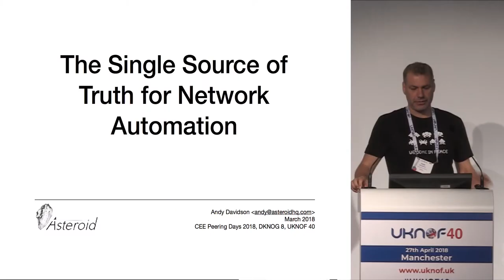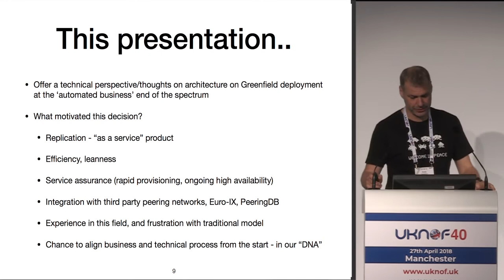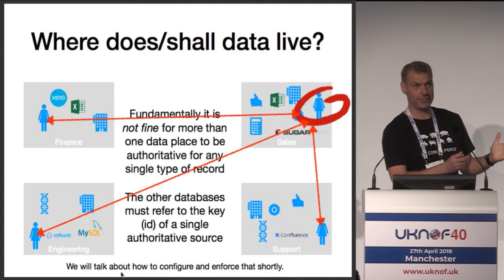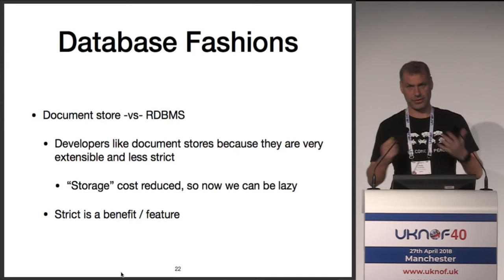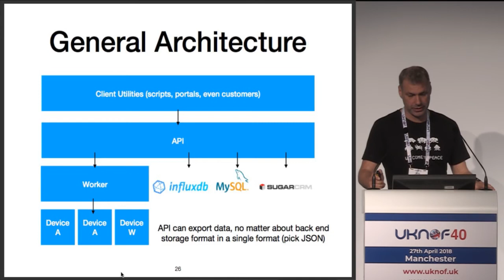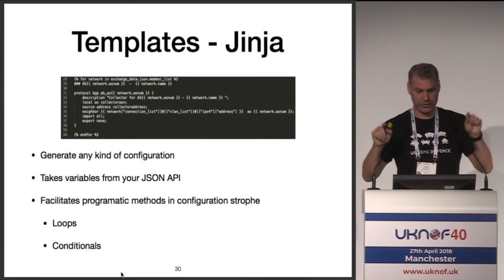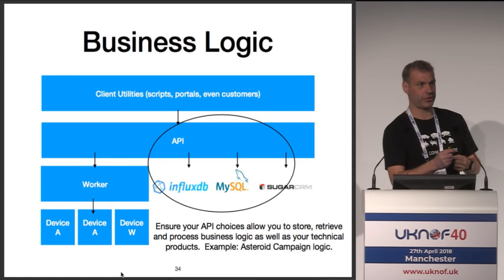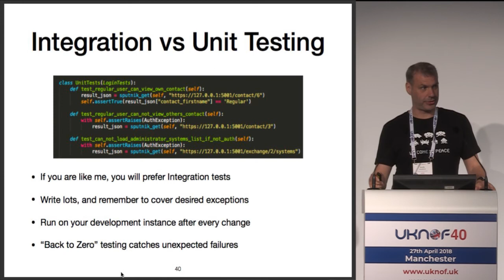UKNOF40 - The Single Source of Truth for Automatic Network Configuration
Speaker: Mr. Andy Davidson (Asteroid)

A presentation about how a single source of truth, expressed in an elegant data model, is used to operate an Internet business' process and network automation.

Many automation presentations to date have considered programming techniques/skills/languages a network engineer embarking upon an automation project shall need.  Or, concentrated on a vendor's automation features, so that the audience can see the Arista or the Juniper integration options. Little has been produced to date which explains how an engineer will integrate software relevant business processes or product design.

If an IXP (but equally an ISP, a hosting company, etc.) concentrates only on the automation platform facing their network infrastructure, whilst the instruction set to manage the network is automated, without integration into the company's products or customer's requirements, can the company really be said to be automated?

When Asteroid embarked upon a platform that could build and operate fully autonomous peering platforms, it became clear that the automation systems that we build must have a deep integration with the network switches, and the servers that will support the platform, but also the business processes that would be used to create and operate exchanges/port services.